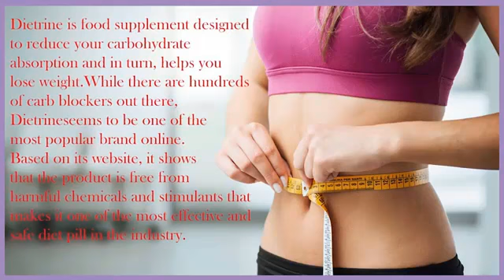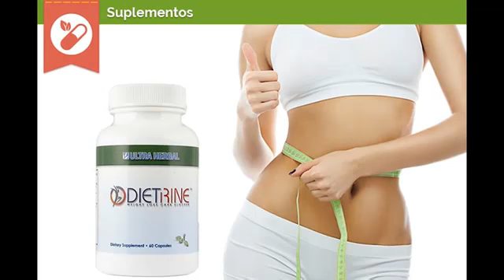weight loss pills best - weight loss journey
Are Carb Blockers Safe?
Yes! Our Dietrine Carb Blocker is absolutely 100% safe and effective. Dietrine Carb Blocker is 100% natural with no known side effects. There are no known interactions with any other herbal dietary supplement or drug. Our Carb Blocker contains no ephedra, no ma huang, no ephedrine and no stimulants of any kind and are extremely safe if taken as directed.
What is Phase 2?
Phase 2® is an amazing, non-stimulant, all-natural nutritional ingredient that is derived from the white kidney bean through a proprietary process. As a starch blocker it is the first nutritional ingredient that has been clinically & scientifically proven to neutralize starch, found in your favorite foods such as potatoes, breads, pasta, rice, corn and crackers.Phase 2® is a safe yet powerful nutritional ingredient, clinically studied to reduce the absorption of carbohydrate calories.